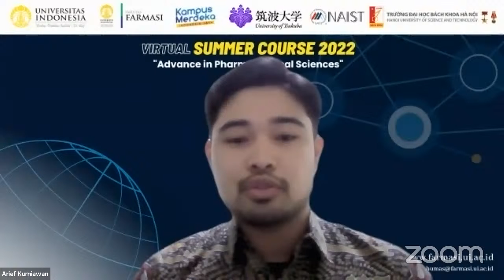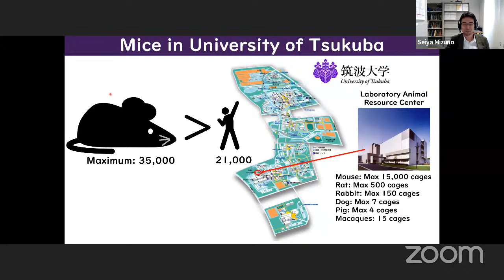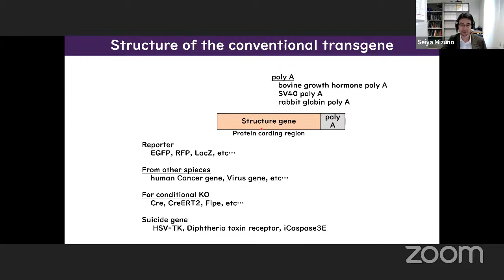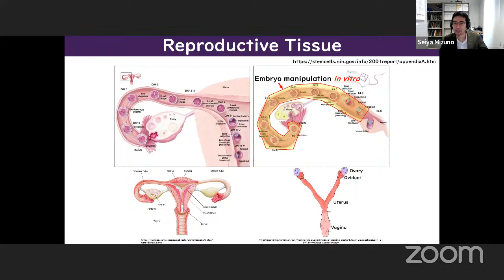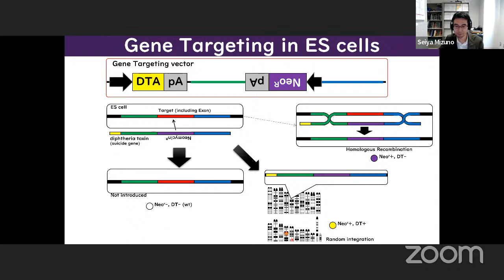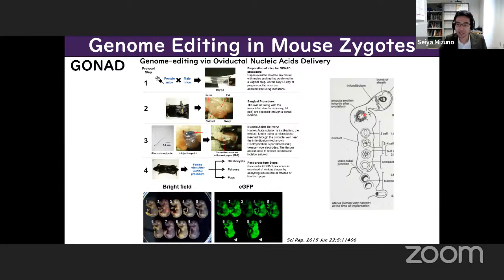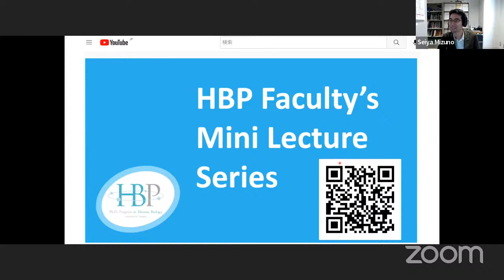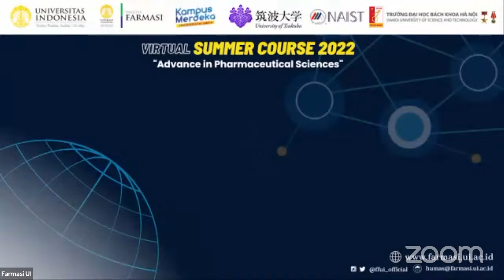Lecture 5 "Learn the basics of genetically modified mice for conducting effective in vivo research"